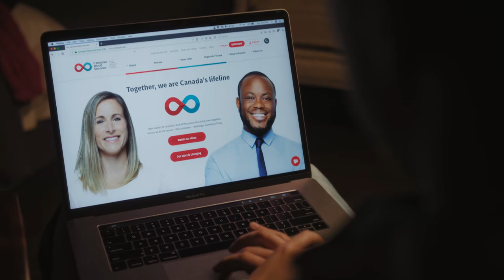Danny's Story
Client: Canadian Blood Services
Campaign: Rebranding / Connections